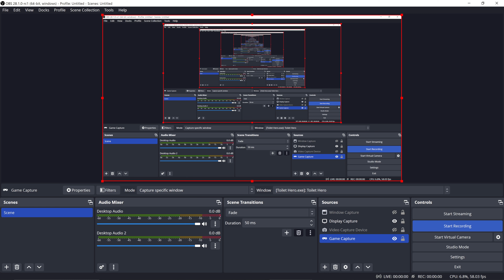Skibidi Toilet Hero (PC) Gameplay Part 2 [4K]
Skibidi Toilet Hero

Developer

           Skibidi Toilet Games

Publisher

            Skibidi Toilet Games

Released

           17 Nov, 2023

        You are the last Cameraman who will have to fight off the army of Skybidy Toilets with the help of various weapons and cheerful music